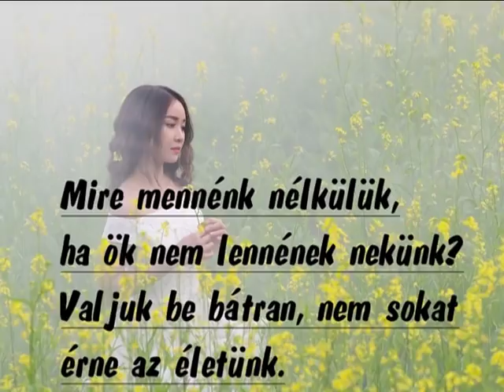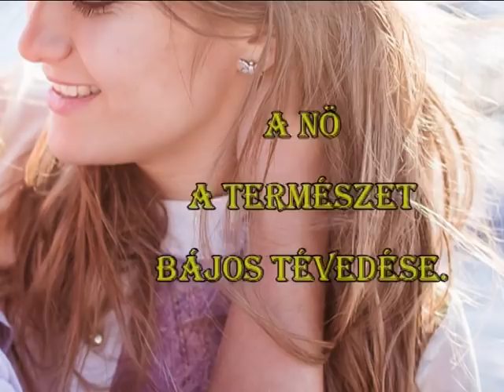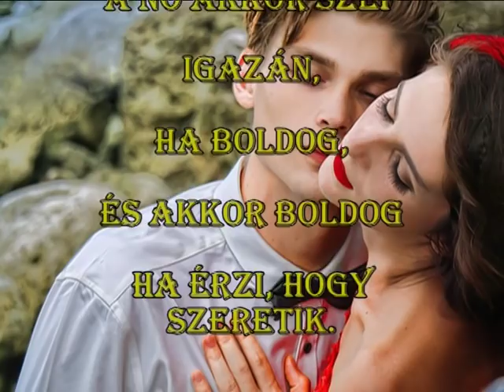Nőnapi köszöntő.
Szeretettel Nőnap alkalmából.